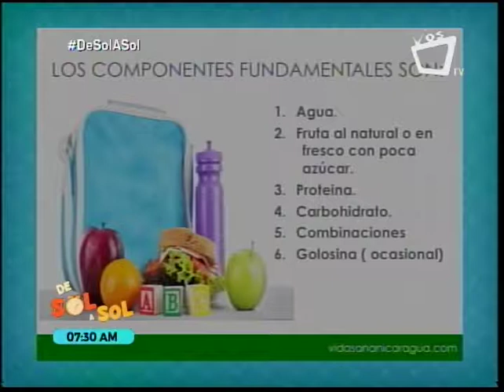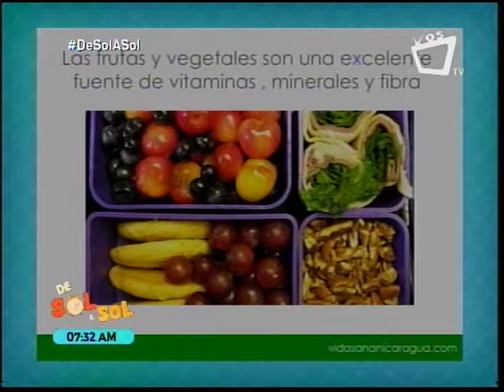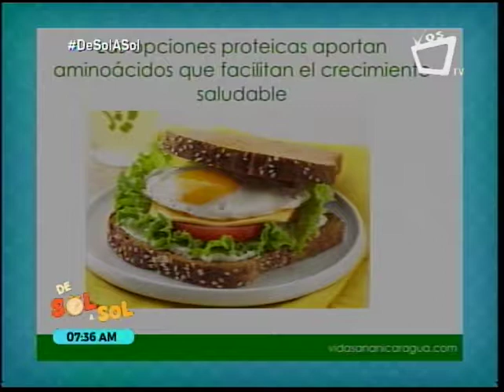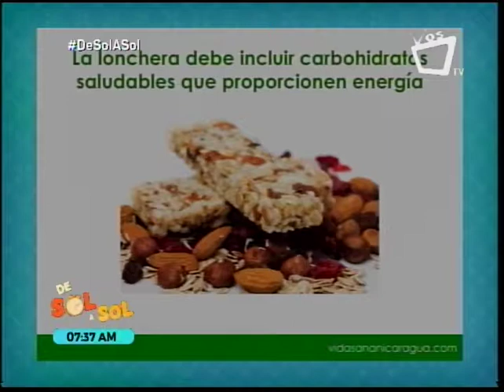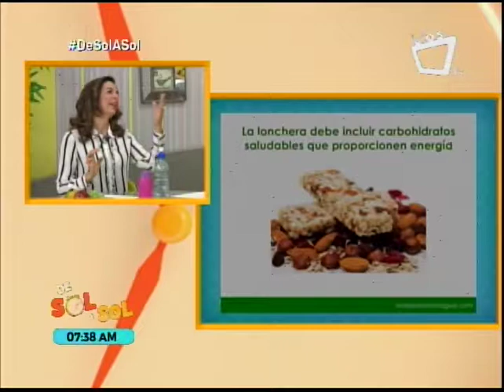¿Cómo preparar una lonchera saludable?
En este segmento de la doctora Paula Andrea Arce de Chamorro, especialista en Diabetes y Nutrición, nos da consejos de cómo preparar una lonchera, tiempo de comida tan importante como los demás, y que debe incluir nutrientes de calidad.